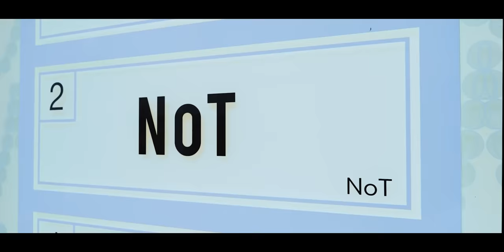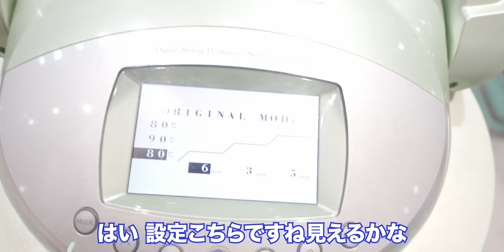【デジタルパーマ】アイロンで巻かずに簡単スタイリングの最強デジタルパーマ[ネオメテオストレート]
パーマはかからないから、辞めた方がいいかも!?...と言われ、

諦めかけていた女性に

ネオメテオによる

渾身の「表面ストレート」＆「デジタルパーマ」を！！

憧れの華やかパーマスタイルに大変身します！

■【全国版】ネオメテオストレート・メテオカラー導入サロン紹介！

カット　¥12,000
ネオメテオストレート&デジタルパーマ　¥18,000~
(2023.10月時点)

長門はTikTokもやってます↓(別人だと思ってくださいw)

YouTuberさんコラボ大募集です！